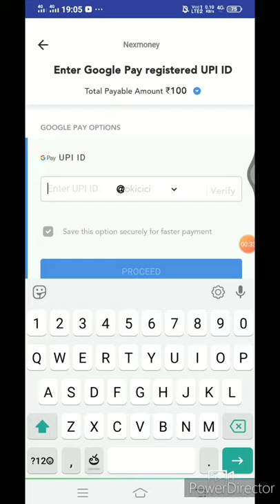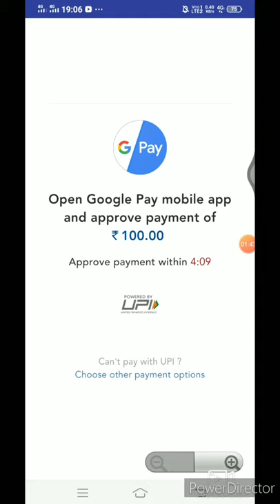how to add money in nexmoney telugu by smart things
how to add money in nexmoney telugu